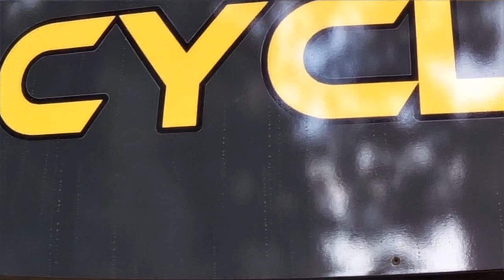Träume nicht dein Leben... 29.07.2016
Seit ich 16 Jahre alt war habe ich einen Traum.. Klar, er wäre sicher schneller relalisierbar gewesen, es ist halt nur eine Frage der Prioritäten. Aber letztlich wird der Traum doch wahr.. worum es geht? Das erfährst du in diesem Video!